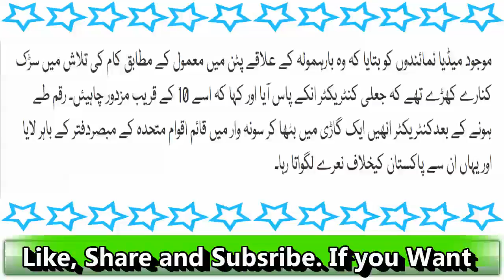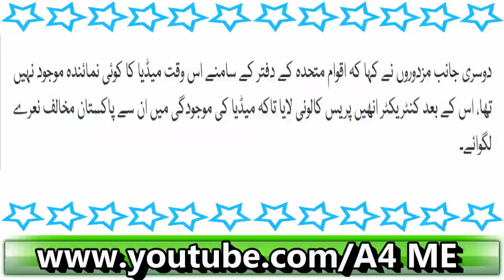Maqboza Kashmir May Pakistan Mukhalif Muzahira Karnay Wala Raw Ka Jasoos Nikla Kya Karta Tha?